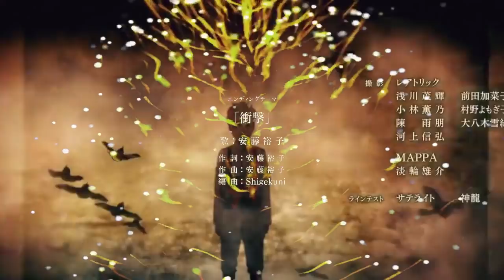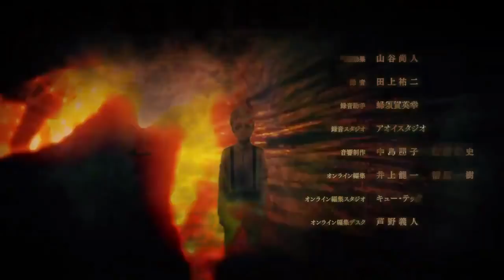¡Estreno! SECRETOS Y DETALLES DEL OPENING Y ENDING DE Shingeki No Kyojin "THE FINAL SEASON"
Shingeki No Kyojin "THE FINAL SEASON" se ha estrenado por fin en Japón.
EN ESTE VIDEO SIN SPOILERS, hablamos de los secretos y detalles escondidos en el Opening De la nueva temporada interpretado por Shinsei Kamattechan, así como el Ending por Ando Yunko.

MINATURA: BEYONDERZ8 ¡GRACIAS POR TU ARTE! SEGUIRLO POR FAVOR.